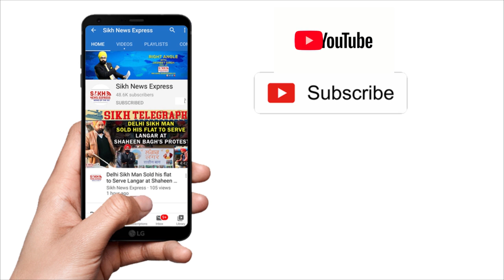ਪੰਥ ਦੇ ਮਹਾਨ ਪ੍ਰਚਾਰਕ Prof Sarbjit Singh Dhunda ਜੀ ਨੂੰ USA ਵਿੱਚ Gold Medal ਨਾਲ ਸਨਮਾਨਿਤ ਕੀਤਾ ਗਿਆ || SNE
ਪੰਥ ਦੇ ਮਹਾਨ ਪ੍ਰਚਾਰਕ Prof Sarbjit Singh Dhunda ਜੀ ਨੂੰ USA ਵਿੱਚ Gold Medal ਨਾਲ ਸਨਮਾਨਿਤ ਕੀਤਾ ਗਿਆ |
Sikh Telegraph | SNE